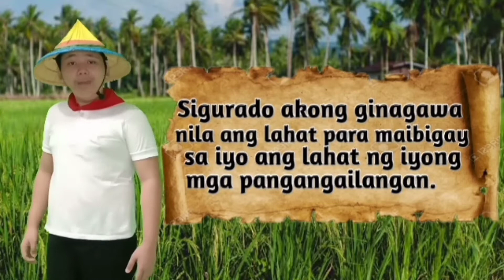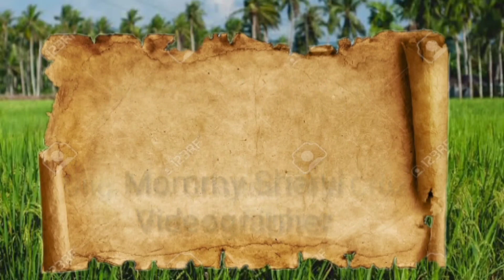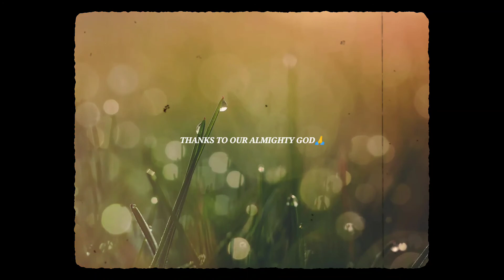ANG LAKI SA LAYAW ni Francisco Balagtas / Florante at Laura Saknong 188-205 / Tula/ D' Project Ideas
Hello friends. Nais ninyo rin bang matuto ng paggawa ng magagandang proyekto? Halina at palawakin ang ating kaalaman. Maging malikhain at madiskarte kasama ko sa bawat video na aking ibabahagi!  In this channel, you will get ideas about different school projects on different subjects. You will also get motivated on how a project can be done easily. In this channel, I will showcase my talent in all aspects including arts, I upload it so that it I can help other kids or students too. The project ideas will you to explore more of yourself.I hope you'll be inspired and get some ideas on how a project can be done.

Paano gumawa ng RECYCLED FACE MASK at FACE SHIELD/ FAST and EASY Way /DIY FACE MASK/D' Project Ideas

FOUR ASIAN TIGERS at bakit sila tinawag na APAT NA TIGRE ng ASYA/ Social PROJECT/ D' Project Ideas

EASY NAIL ART DESIGNS for BEGINNERS TUTORIAL at Paraan ng Pag-Apply ng NAIL POLISH/D' Project Ideas

How to make HOMEMADE SIOMAI in an Easy Way to Cook PORK SIOMAI RECIPE/D' Project Ideas

Sali kana sa family na ito, na kung saan matututo kang pagyamanin pa ang kakayahan mo sa paggawa ng mga proyekto.